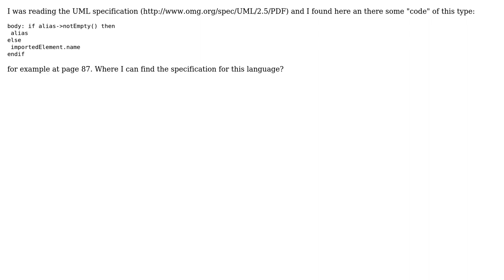Software Engineering: UML specification, understanding code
With thanks & praise to God, and with thanks to the many people who have made this project possible! | Content (except music & images) licensed under CC BY-SA | Music | Images & others | With thanks to user Simen S user JoulinRouge user gnat and the Stack Exchange Network Trademarks are property of their respective owners. You are responsible for your own actions.